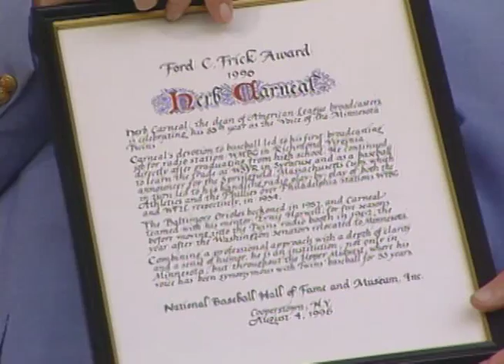Herb Carneal 1996 Ford C. Frick Award Speech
Carneal's devotion to baseball led to his first broadcasting job for radio station WMBG in Richmond, Virginia, directly after graduation from high school. He continued to learn the trade at WSYR in Syracuse and as a baseball announcer for the Springfield, Massachusetts, Cubs. The experience led to his handling radio play-by-play for both the Athletics and the Phillies over Philadelphia stations WIBG and WFIL, respectively, in 1954.

The Baltimore Orioles beckoned in 1957, and Carneal teamed with his mentor, Ernie Harwell, for five seasons before moving into the Twins' radio booth in 1962, the year after the Washington Senators relocated to Minnesota.